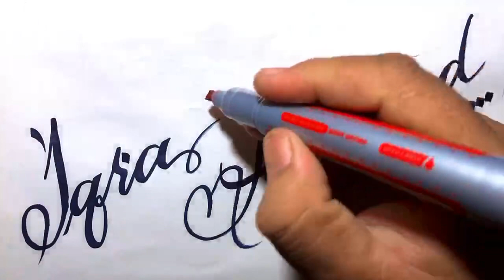Iqra Love Ahmad